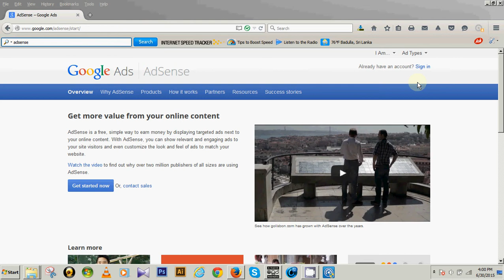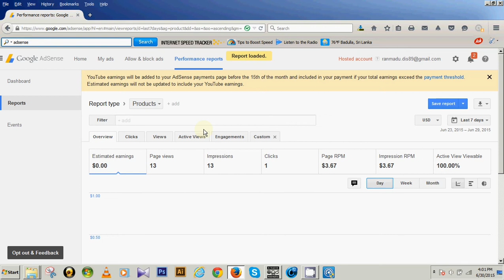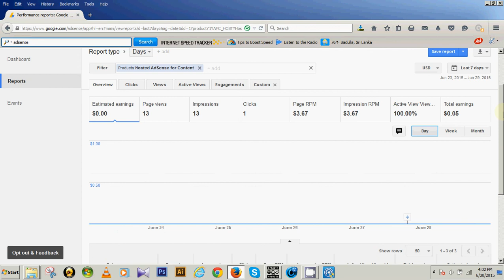How to find TOTAL EARNING in adsence account...lot of people do not know ALL SHOUD SEE ???